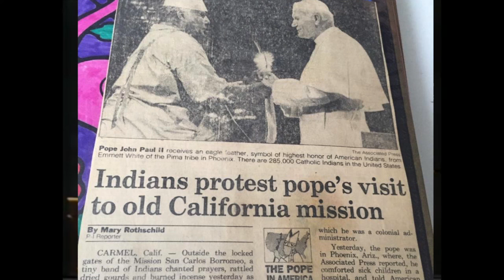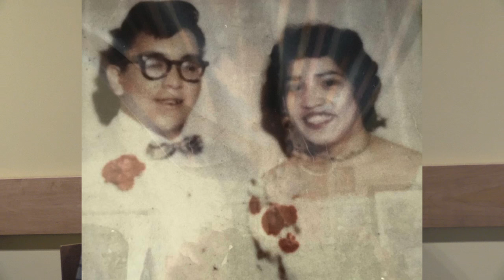Uncle Harold Belmont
This video is about Uncle Harold